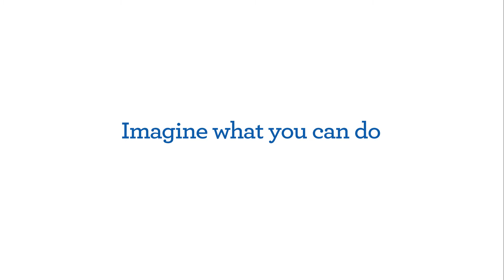AHA |THE Brother Dream Machine Feature Showcase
Uneven fabric? Let Brother be your solution with the
AHA feature, ensuring consistent presser foot pressure when sewing multiple layers. Featured on THE Dream Machine 2 - enjoy smooth, even stitches every time!